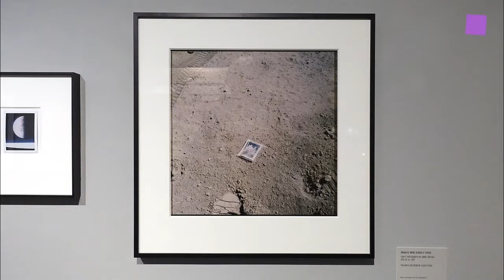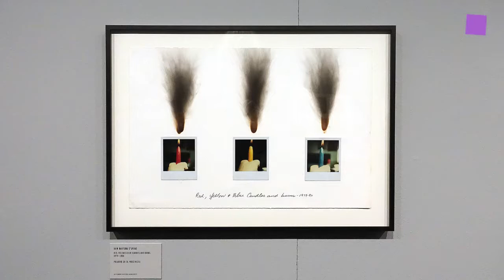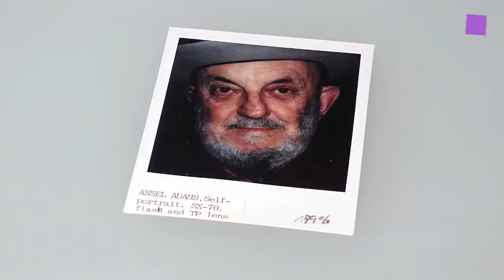theartVIEw – THE POLAROID PROJECT at WESTLICHT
THE POLAROID PROJECT at WESTLICHT presents some 200 Polaroids ranging from the well-known SX-70 snapshot with its large frame (8.8×10.7 cm) to the fascinatingly detailed 20×24-inch large format (50×60 cm) by nearly 100 photographers. For the first time the exhibition explores the Polaroid phenomenon at the intersection of art and technology in its full scope. Outstanding artists — from Ansel Adams to Andy Warhol — seized the medium of instant photography to strike new paths and came to define the aesthetics of an era. The Polaroid Project combines their unique creations with ground-breaking technology—camera specimen, concept studies and prototypes—which made this visual revolution possible in the first place. Vienna, which since 2010 is the new home of the International Polaroid Collection thanks to the initiative of WestLicht founder Peter Coeln, is the first stop of the exhibition in Europe. 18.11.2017–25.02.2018.With Polaroids by Nobuyoshi Araki, Sibylle Bergemann, Anna & Bernhard Blume, Guy Bourdin, Ellen Carey, Helen Chadwick, Chuck Close, Marie Cosindas, Barbara Crane, Philip-Lorca diCorcia, Joan Fontcuberta, Toto Frima, Luigi Ghirri, Richard Hamilton, Robert Heinecken, Gottfried Helnwein, Jan Hnizdo, David Hockney, Barbara Kasten, David Levinthal, Ulrich Mack, Robert Mapplethorpe, James Nitsch, Robert Rauschenberg, Lucas Samaras, Fazal Sheikh, William Wegman, Erwin Wurm and many more.THE POLAROID PROJECT im WESTLICHT zeigt ca. 200 Unikate von dem bekannten Polaroid typischen Snapshotformat bis zu seltenen und teuren Großformaten (50x60cm). An der Schnittstelle von Kunst und Technologie zeigt die Ausstellung das Phänomen Polaroid zum ersten Mal in seiner gesamten Breite. Herausragende Künstlerinnen und Künstler – von Ansel Adams bis Andy Warhol – haben im Medium der Sofortbildfotografie neue Wege beschritten und die Ästhetik einer Ära geprägt. Ihren einzigartigen Werken stellt The Polaroid Project mit Kameramodellen, Konzepten und Prototypen jene innovative Technik an die Seite, die diese visuelle Revolution überhaupt erst ermöglichte. Wien – dank der Initiative von Peter Coeln seit 2010 die neue Heimat der International Polaroid Collection – ist die erste Station der Ausstellung in Europa. 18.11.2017–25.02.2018.